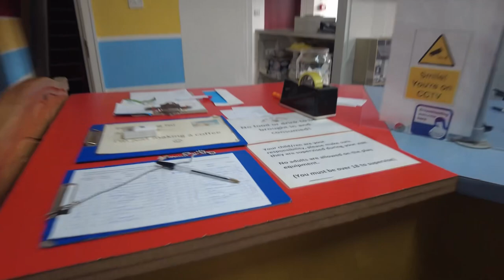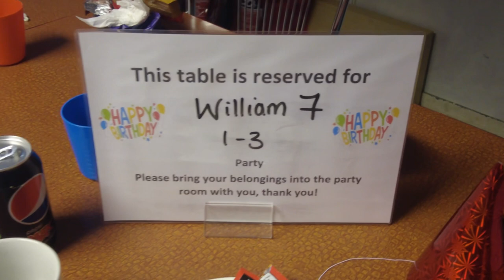Birthday party invitation | William’s 7th🎉